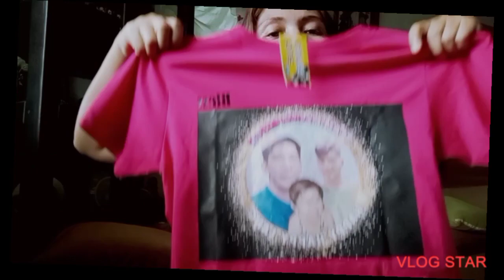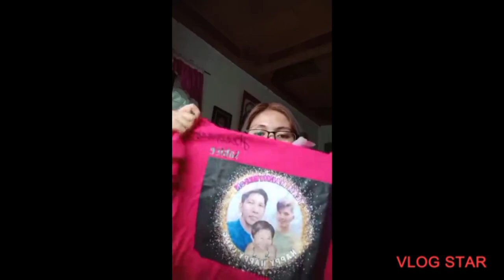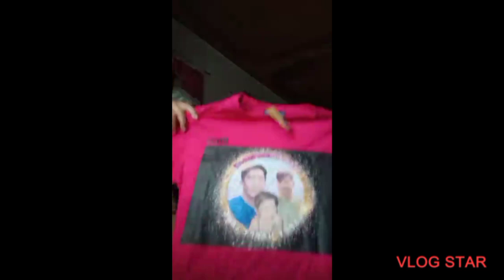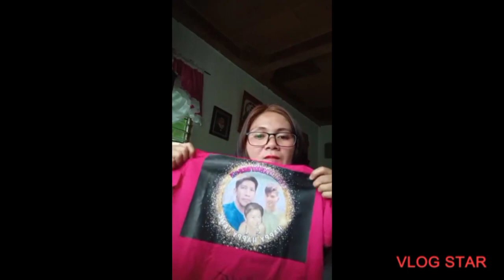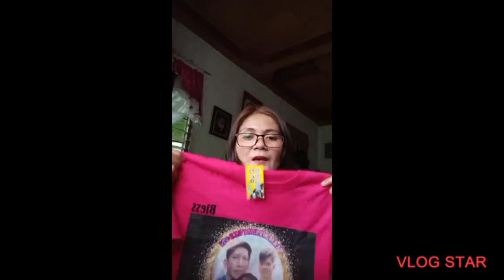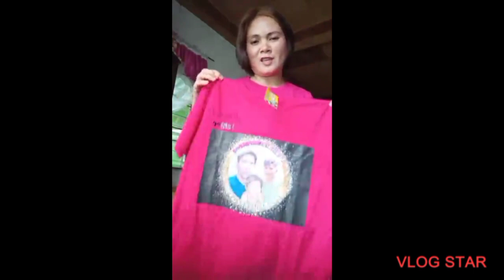MAHMYGZSON T SHIRT ADMIN